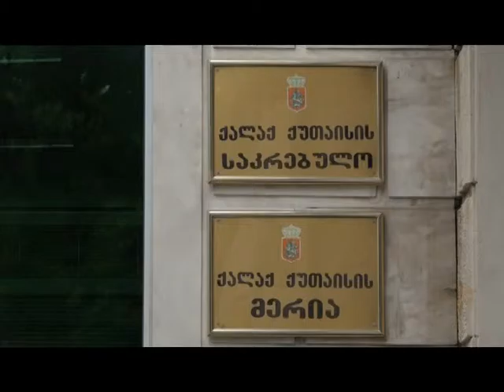რატომ იწუნებენ 2016 წლის ბიუჯეტს პოლიტიკური პარტიები ?